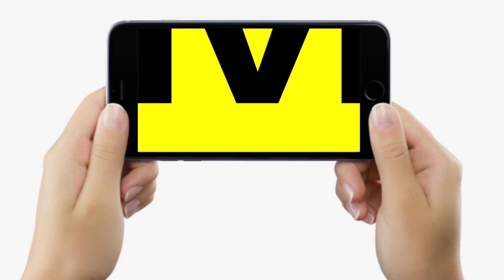Bihar Vidhan Sabha में Tejashwi Yadav ने युवाओं के लिए उठाई आवाज,बोले- बताइए कैसे देंगे 19 लाख नौकरी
Bihar Vidhan Sabha में Tejashwi Yadav ने युवाओं के लिए उठाई आवाज,बोले- बताइए कैसे देंगे 19 लाख नौकरी | Bihar News | LiveCities